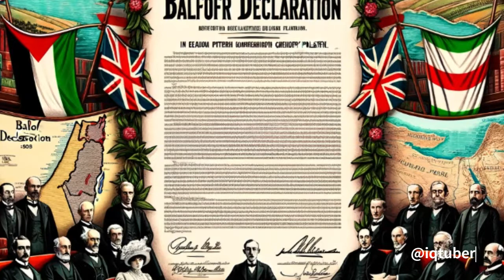Israel, Palestine War - Historical Roots to the 2023 Gaza War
Dive into the complex history of the Israel-Palestine conflict, tracing its roots from the early 20th century to the recent escalation in Gaza in October 2023. This video explores the key events that have shaped the conflict over the decades, shedding light on the current war between Israel and Hamas. Understand the political, religious, and social dynamics at play in this enduring struggle, and the human cost borne by communities on both sides of the divide.

Moreover, delve into the broader implications of the October 2023 Gaza War, examining how it reflects long-standing grievances and the ongoing battle for sovereignty. The video encapsulates the global reaction to the recent events and contemplates the way forward for Israel, Palestine, and the international community in seeking a lasting resolution to this protracted conflict. Through a blend of historical narrative, contemporary analysis, and a look at the human aspect of the conflict, this documentary aims to provide a comprehensive understanding of the Israel-Palestine discord and the stakes involved in the current war in Gaza. blitzkrieg